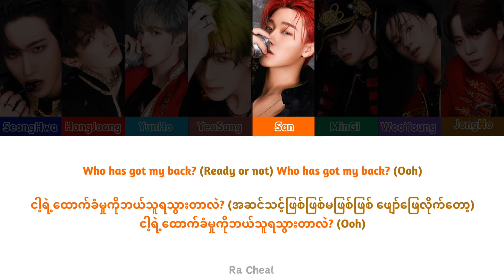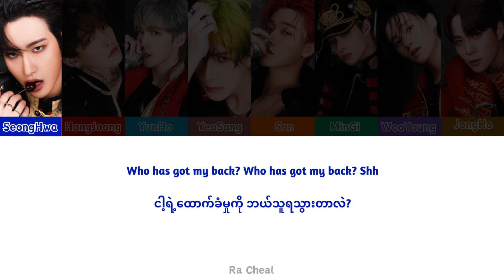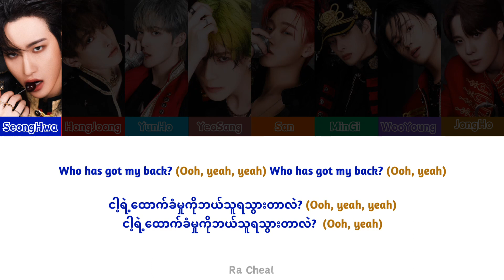ATEEZ - Emergency (အရေးပေါ်အခြေအနေ) Myanmar Sub with Han/ Rom Color Coded Lyrics